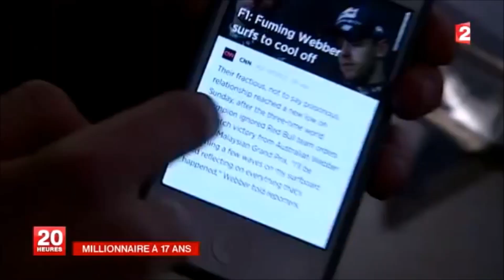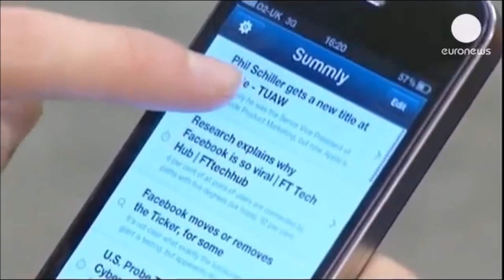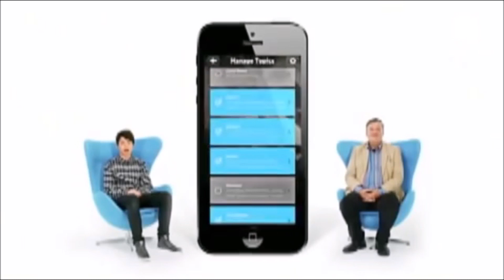Nick D'Aloisio, créateur de l'application Summly.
Nick D'Aloisio, le jeune britannique a vendu son application Summly à Yahoo ! pour 30 millions de dollars. Nick d’Aloisio a dix-huit ans, il étudie la philosophie et l’informatique à Oxford et vient de réussir à vendre une application au géant Yahoo pour la modique somme de trente millions de dollars.

À 17 ans, Nick D'Aloisio, un lycéen de Londres, a vendu sa technologie de synthèse unique à Yahoo. Aujourd'hui, il dirige une équipe d'ingénieurs et de concepteurs de Yahoo. Leur objectif? Redéfinir la façon dont les nouvelles et les informations sont consommées dans un monde devenu mobile.

Nick d'Aloisio, jeune, talentueux et riche rejoint Yahoo ! - corporate
Le groupe internet Yahoo! qui aime les jeunes talents a décidé d'acheter à Nick d'Aloisio son application pour smartphones Summly dont la fonction la plus populaire est d'offrir un aperçu de chaque actualité en 400 signes. On parle d'une transaction à 30 millions de dollars.
"L'argent va être mis dans un fonds fiduciaire et sera investi quand le moment sera venu, affirme le jeune prodige. Mais au delà de ça, ce qui m'a vraiment excité dans cet accord c'est de rejoindre Yahoo! et travailler avec Marissa Mayer, la nouvelle Pdg et son équipe. ça va vraiment être excitant, se réjouit Nick d'Aloisio".
Après cette acquisition l'application Summly va êetre suspendue mais la technologie de Nick D'Aloisio se retrouvera dans d'autres produits de Yahoo!. L'adolescent et son équipe rejoindront bientôt Yahoo!.
Depuis l'arrivée de Marissa Mayer aux commandes en juillet 2012, le groupe Internet a conclu plusieurs petites acquisitions de ce type dans le secteur du mobile.

Project Manager at Yahoo News Digest.